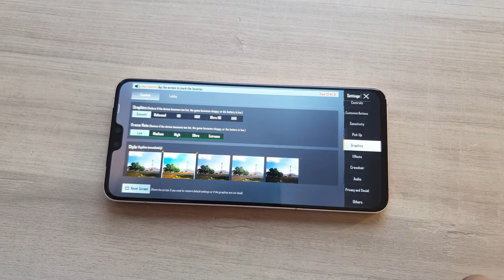Vivo V23 5G | BGMI - PUBG Test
vivo v23 5g bgmi testing